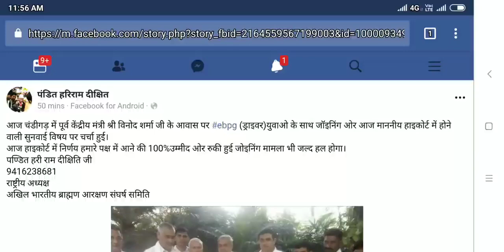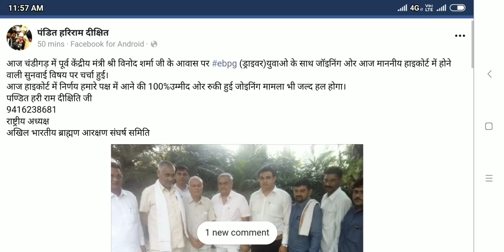EBPG ..HIGH COURT LIVE_ फैसला EBPGCउम्मीदवारों के पक्ष में होगा _ और जॉइनिंग भी जल्दी ही.. ( 640 X 1